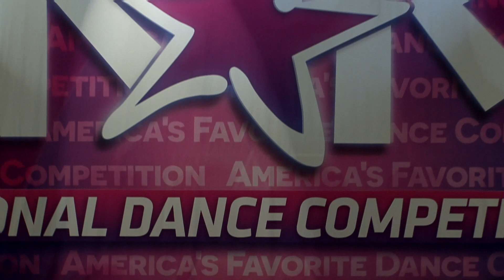The Box - Sarah Simpson - Tenth Talent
Age 14
Miss Teen KAR
2nd Overall Teen Secondary Solo
Tenth Talent
Choreography by Natalie Fritz
Tenth Talent has had the pleasure of working with Sarah since she started dancing at the age of 13. This is Sarah's 2nd year competing/dancing and we are so proud of how far she has come in such a short amount of time.